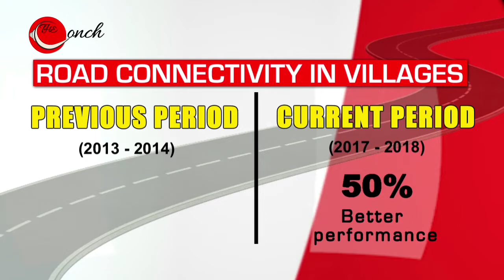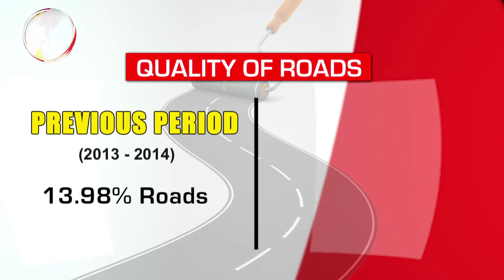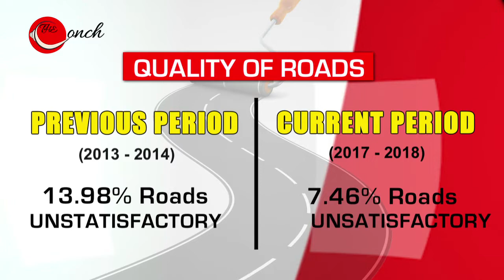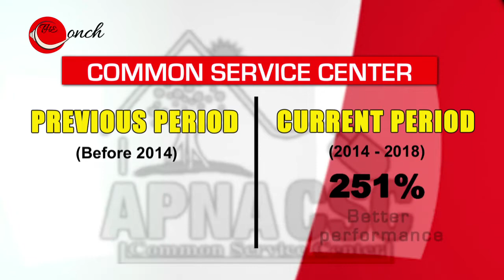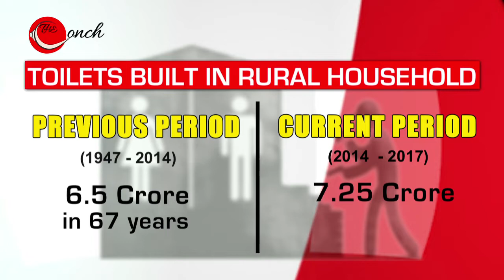Speaking Stats Ep07 - RURAL INDIA : ROADS AND CLEANLINESS - Improved or Not ?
Rural infrastructure is of utmost importance for indian economy. Has the condition of rural roads become better under Modi government ? Has the cleanliness in rural areas improved or worsened ? What about other infrastructures ? In the present short episode, watch a comparative analysis on this matter with simple numbers .

गांवों में सड़कों की स्थिति क्या पहले से बेहतर हुई है या हालात बिगड़े हैं ? गांवों में स्वच्छता की स्थिति में क्या अब कुछ बेहतरी है या हालात बदतर हो गए हैं ? मोदी सरकार ने गांवों के इंफ्रास्ट्रक्चर में क्या कुछ सुधार लाया है या ये दावे केवल दावे हैं ? इस अत्यंत छोटे से एपिसोड में आंकड़ों के साथ सरल भाषा में विवेचना देखें ।